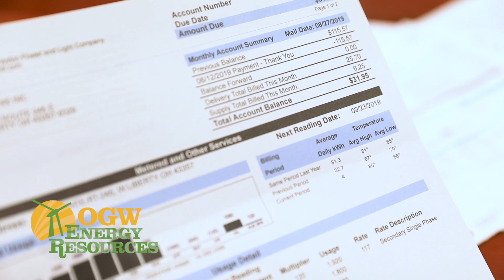20 months into installation - solar array at Ohio Caverns.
After generating electricity for 20 months, this solar array proves to be on track for Ohio Caverns's financial goals. Eric Evans, the owner of Ohio Caverns, shares how much money he saves with this solar array from OGW Energy Resources.